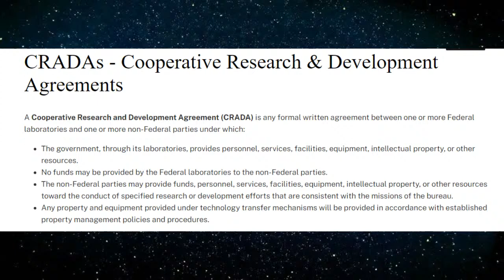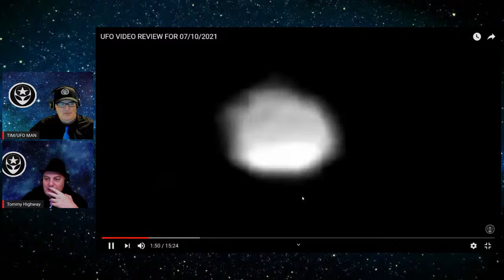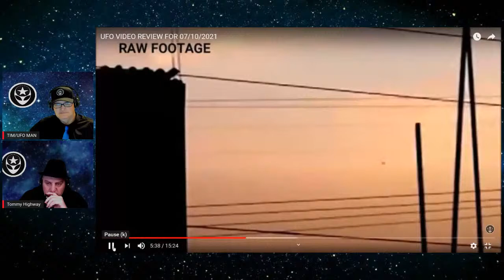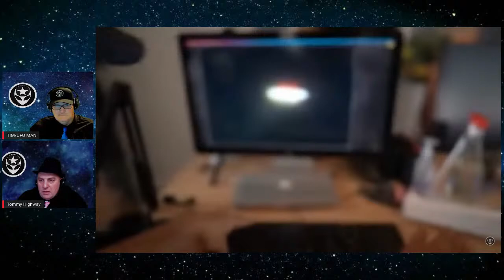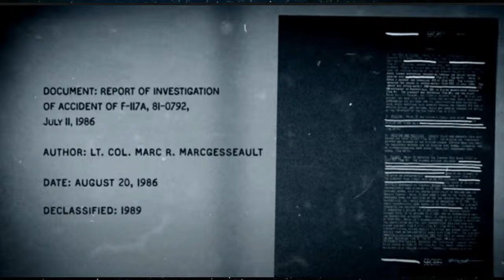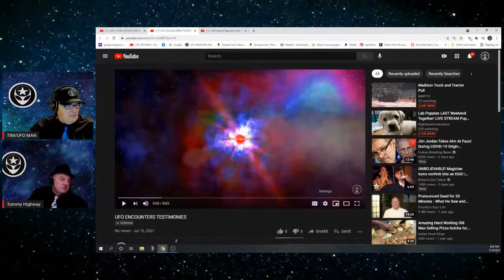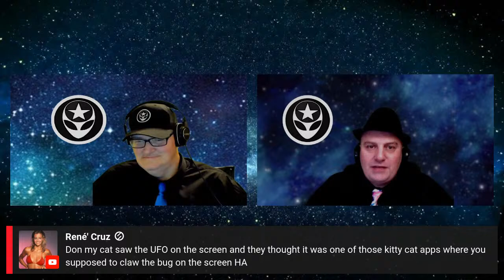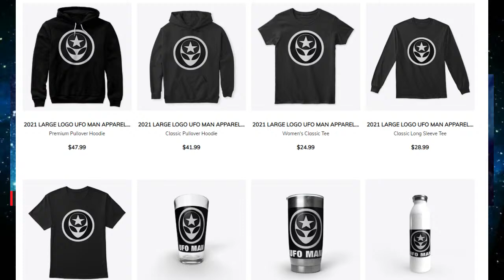Bakersfield CA UFO??? Crash/UFO Video Review/UFO Testimonies/CRADA Report/Mt. Gauro Disc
In Regards to 2021 Gear, Order the Large Logo versions of the apparel for a better size logo on the back side.

Thanks for your support -  TIM/UFO MAN and TOMMY HIGHWAY!